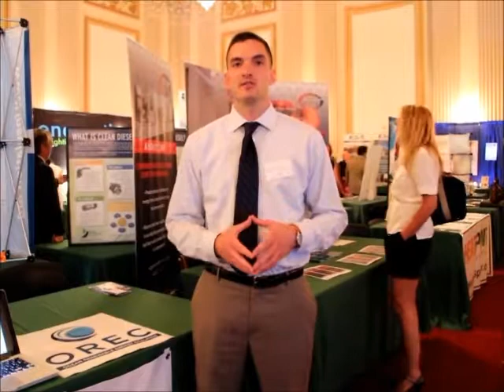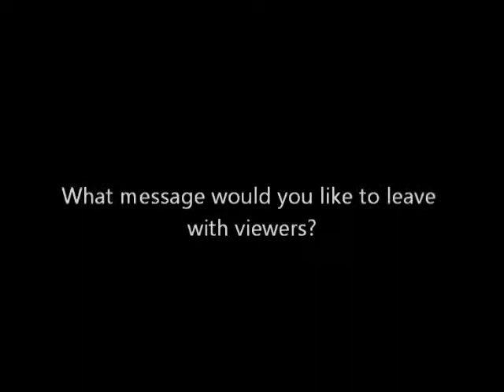Ocean Renewable Energy Coalition at the 2012 Renewable Energy and Energy Efficiency Expo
The Ocean Renewable Energy Coalition was one of 50 exhibitors at the 15th Annual Congressional Renewable Energy & Energy Efficiency EXPO + Policy Forum on June 21, 2012 at the House Cannon Office Building.